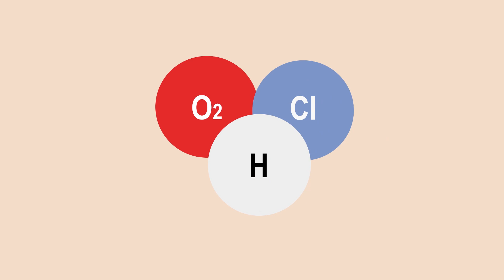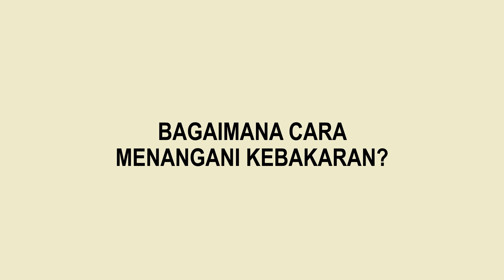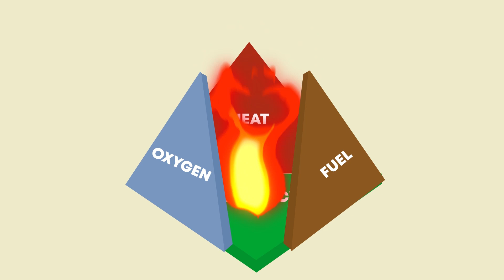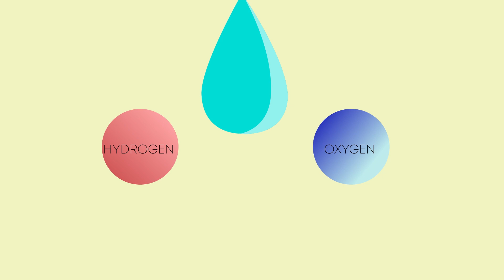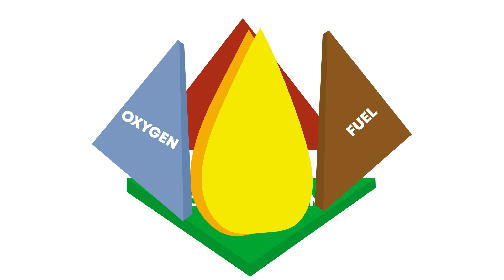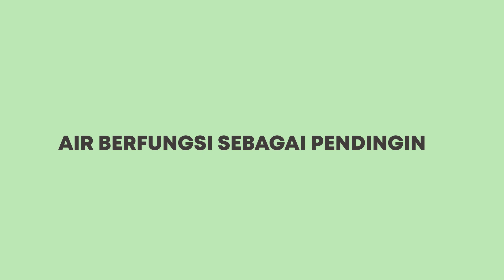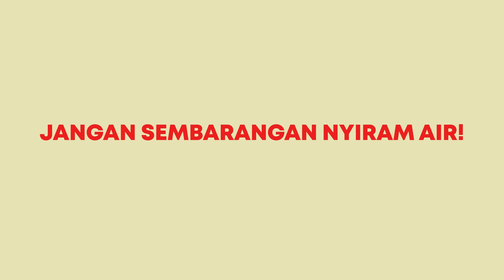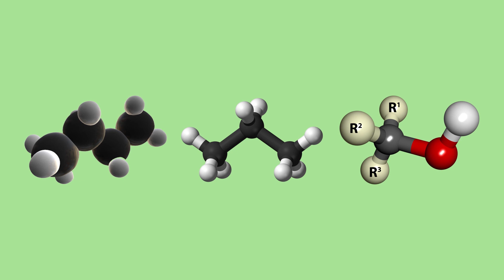PENJELASAN SAINS TENTANG KEBAKARAN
Apa penyebab kebakaran? Bagaimana proses terbentuknya apai? Mengapa air dapat memadamkan api? Apa yang terjadi jika kita menyiram air ke sembarang api? Temukan jawabannya di sini!
00:00:48 Pengertian kebakaran dan teori api
00:02:55 Bagaimana cara menanggulangi kebakaran?
00:04:35 Mengapa air bisa memadamkan api?
00:08:12 Jangan sembarangan menyiram air ke api!